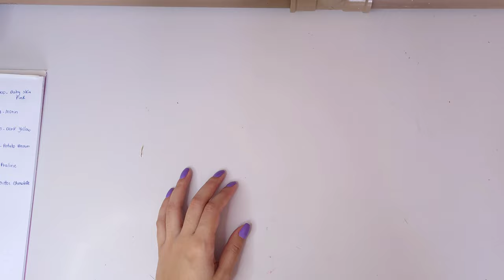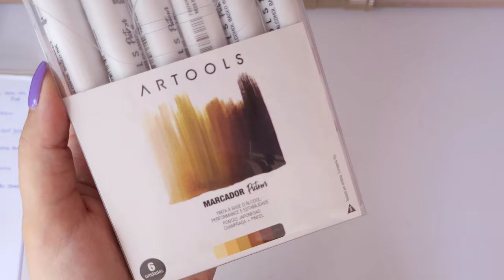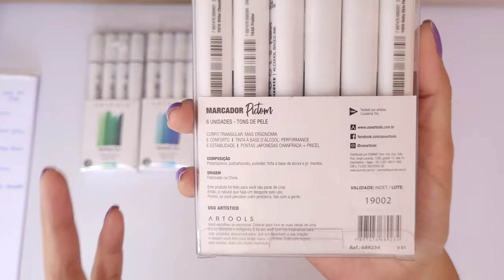RESENHA Marcadores Artools - São de qualidade ou é mais do mesmo?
Olá pessoal! Espero que esteja tudo bem com vocês.

Hoje eu vim para mais uma resenha... e dessa vez eu resolvi trazer os marcadores à base de álcool da Artools. Pra você ver se gostei do material, assiste até o fim, porque lá eu te conto. Ah, e hoje teve uma arte muito legal com eles. Espero que gostem!

Me siga no instagram de desenho @tpma93
Eu também tenho uma loja de planners personalizados no instagram @tnperdigao

Até a próxima semana pessoal!